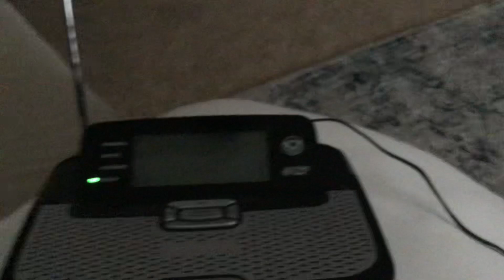(MISSED EAS) Specail Marine Warning